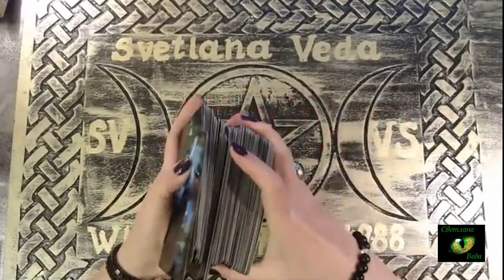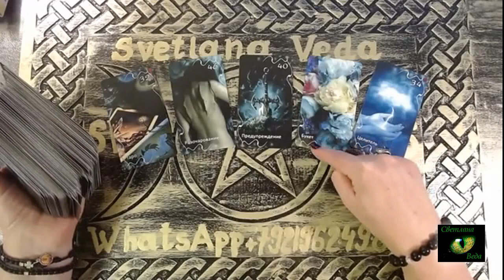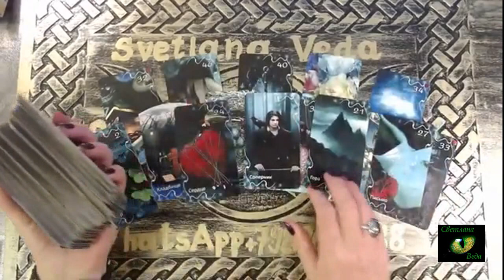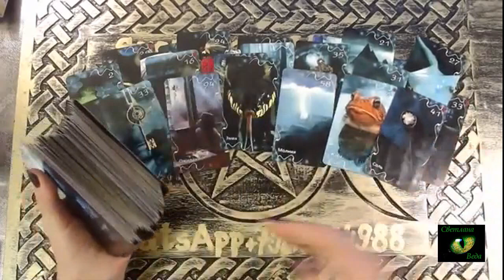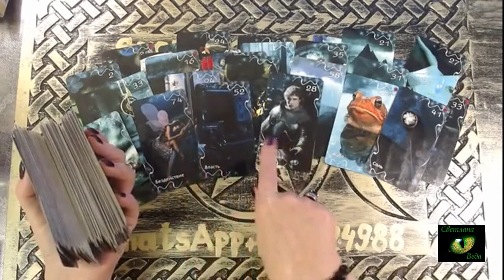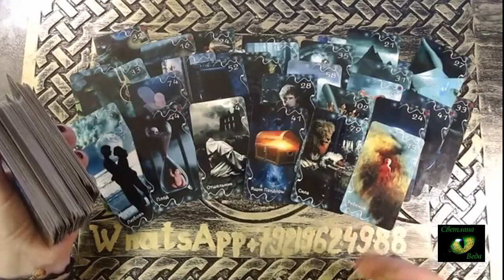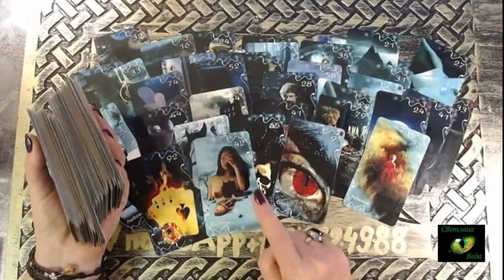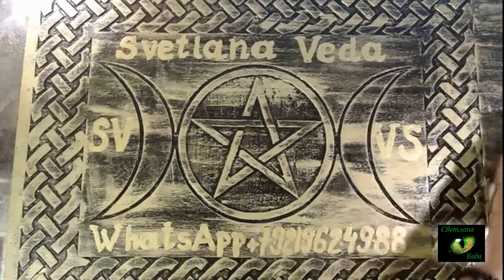КАК НА ВАС НАВОДИЛИ